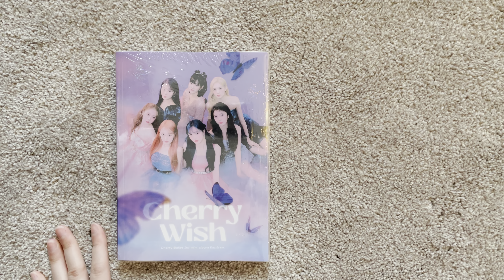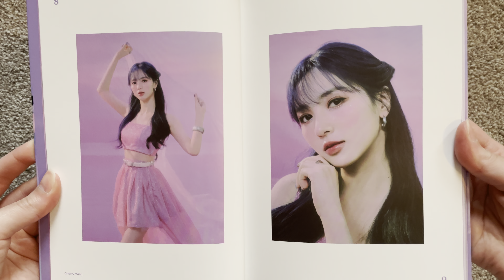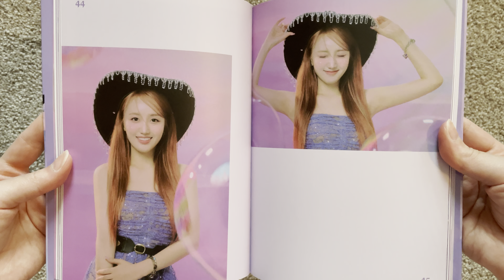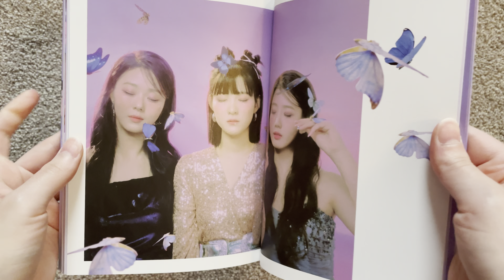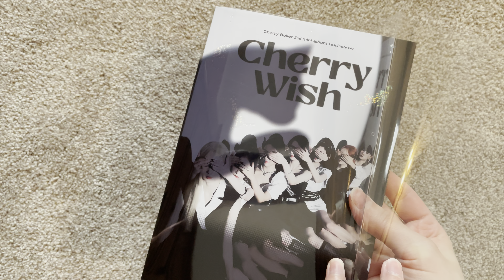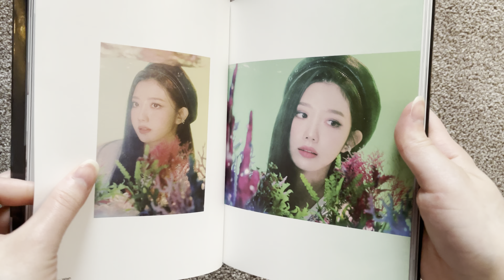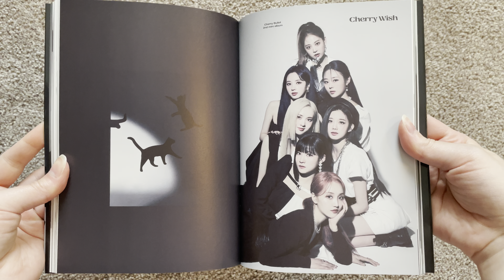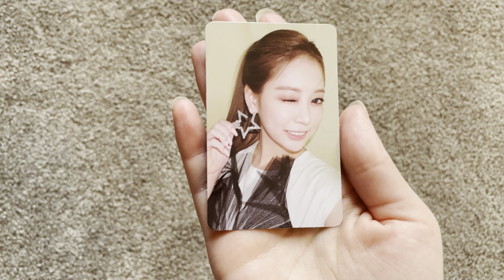Cherry Bullet (체리블렛) 2nd Mini Album Unboxing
Album(s): Cherry Bullet’s 2nd Mini Album Cherry Wish all versions (Dazzle Version & Fascinate Version)

Outro: Asteroid - Pentagon

Profile picture from: Dr. Moricky @mmoriqomm on Twitter